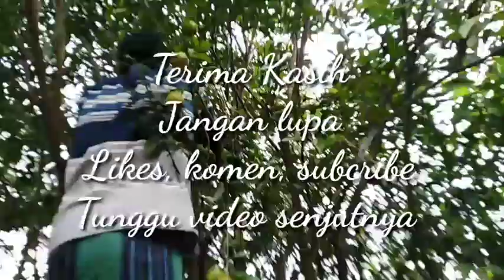Panen Jeruk Peras di Belakang Rumah#Rohima ima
Panen jeruk peras dibelakang rumah, alhamdulillah pertama kali panen berbuah banyak